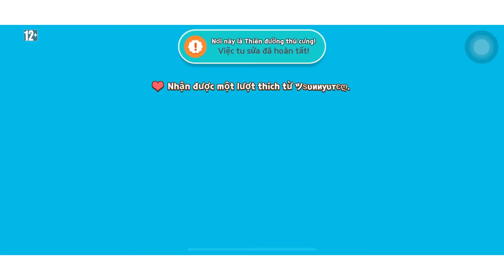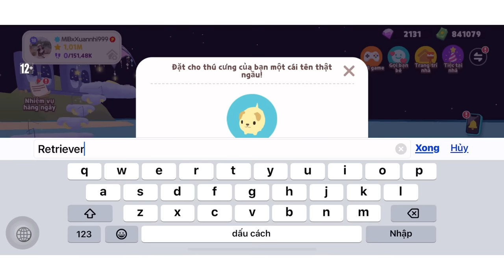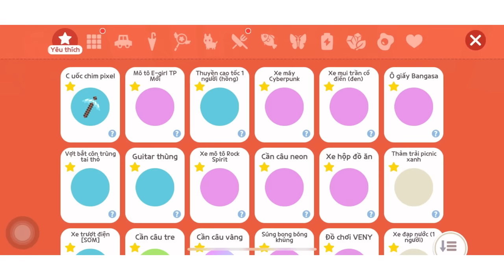Hướng Dẫn Toàn Bộ Nhiệm Vụ “Thiên Đường Thú Cưng” | Play Together